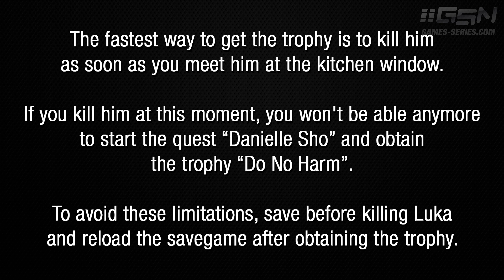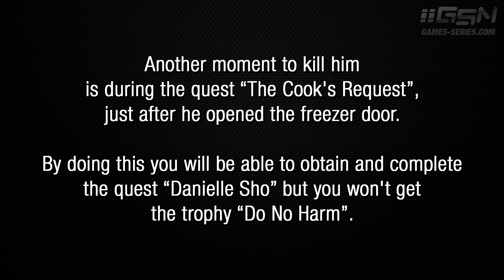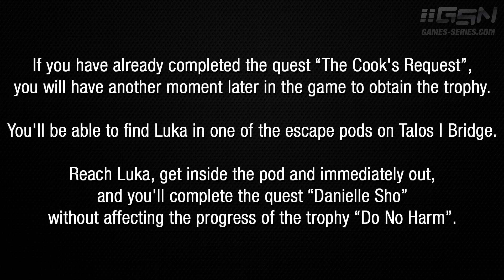Prey - "Best Served Cold" Trophy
To unlock this trophy you have to kill Luka Golubkin,
disguised as the cook, Will Mitchell.

Related Trophies/Achievement:
● Best Served Cold - You killed Luka and avenged Abby.

Walkthrough video recorded by Maury121
Platform: PC